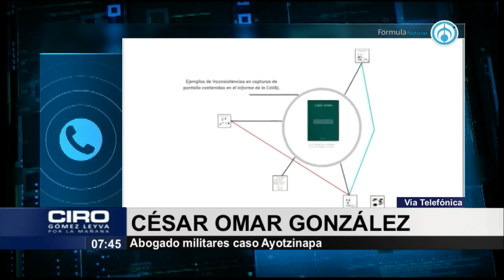Abogados de militares presos por Caso Ayotzinapa denuncian a Encinas ante la FGR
Alejandro Robledo y César Omar González, abogados de los militares acusados por el caso Ayotzinapa, hablaron sobre la demanda que presentaron en contra del subsecretario Alejandro Encinas, por el uso irregular de la Comisión en el caso Ayotzinapa.

Grupo Fórmula